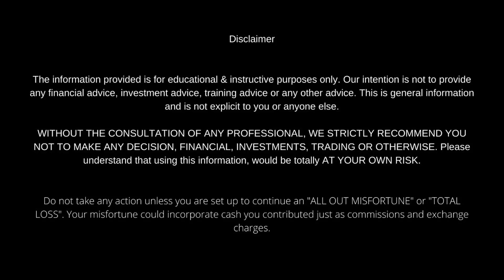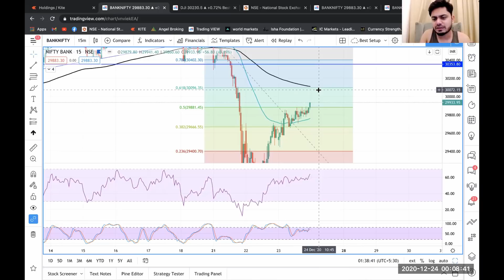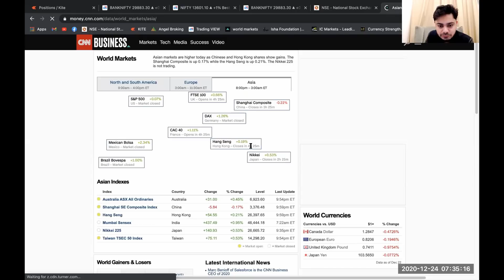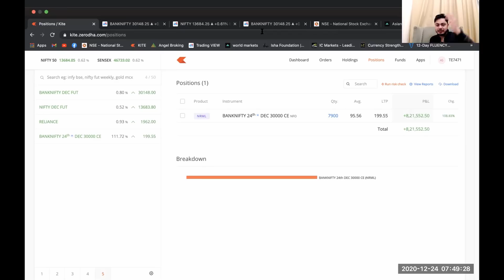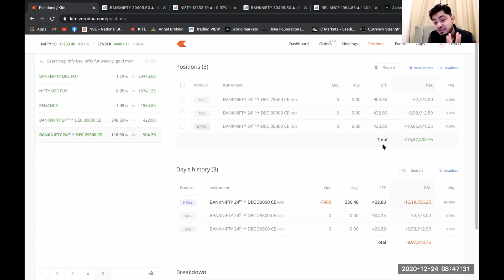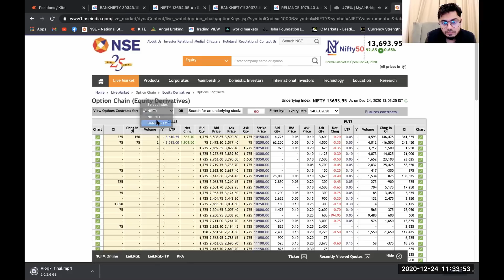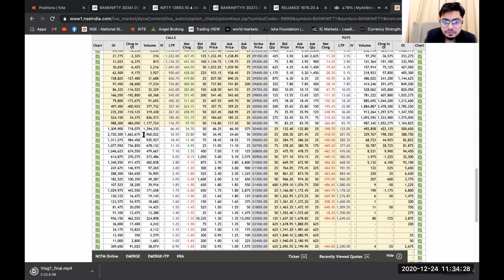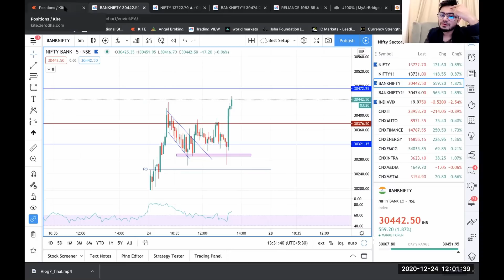21 Lakhs + Live Trading Profits || BankNifty Options || Anish Singh Thakur || BoomingBulls